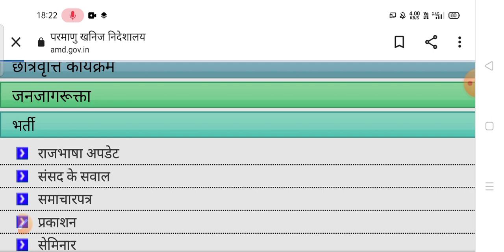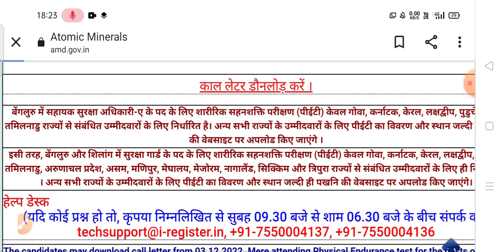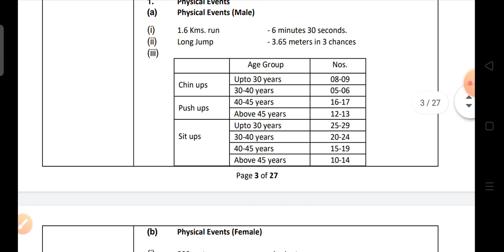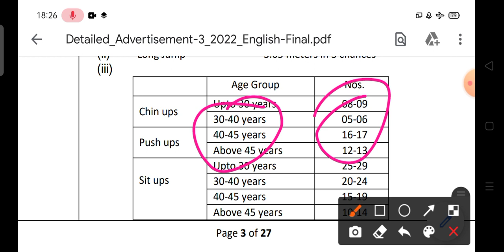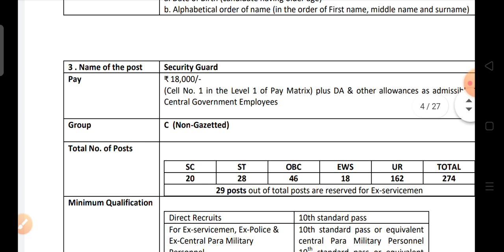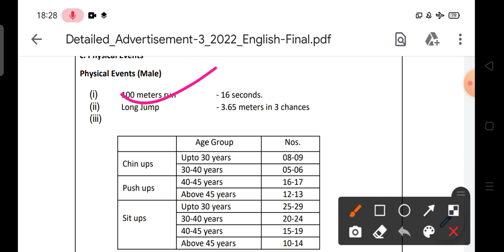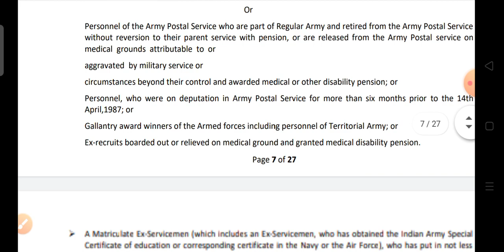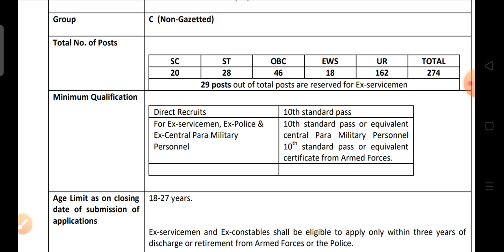AMD Security Guard 2022 | Over Weight में काफी कैंडिडेट होगे बाहर | AMD Physical Test | Sit ups AMD